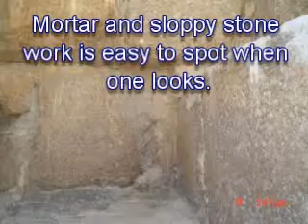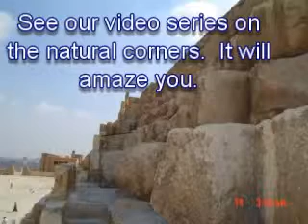The Great Pyramid: Foundationally Speaking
The Great Pyramid: Foundationally Speaking   Why doesn't the Discovery Channel, National Geographic or other publication show us the truth of pyramid issues in Egypt?